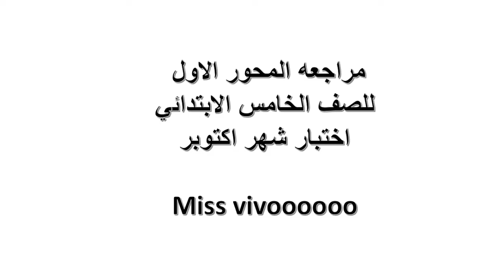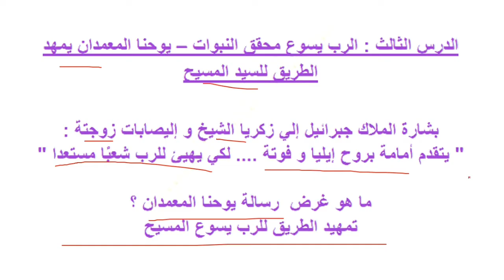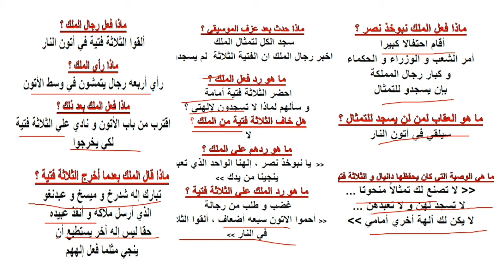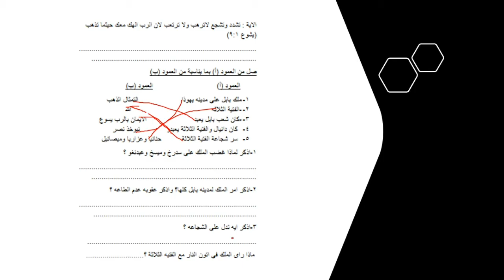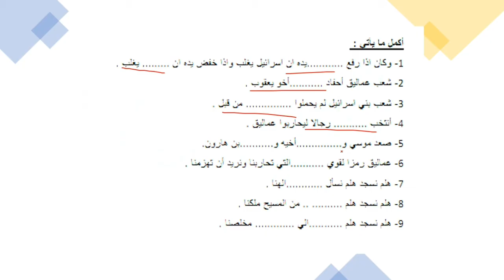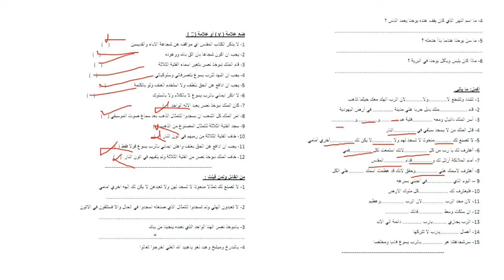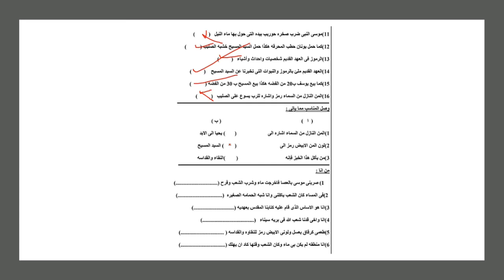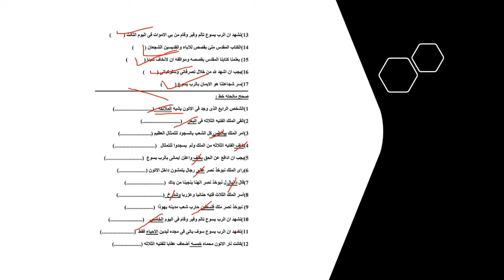مراجعه مقرر شهر اكتوبر للصف الخامس الابتدائي ماده التربيه الدينيه المسيحيه